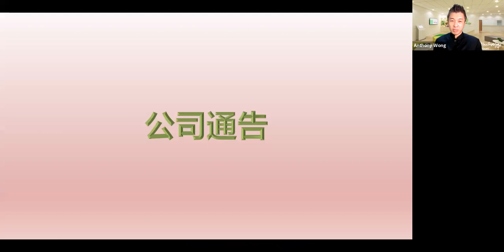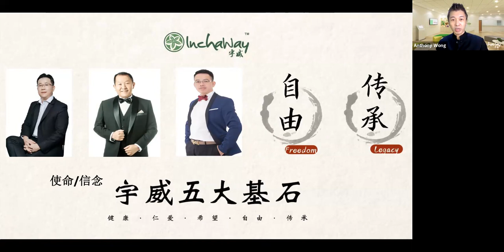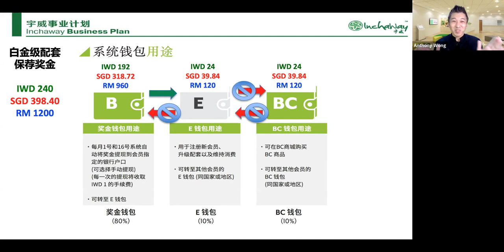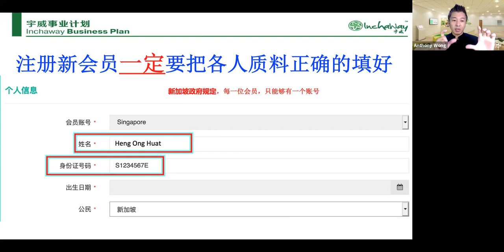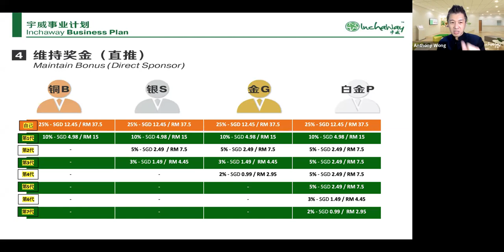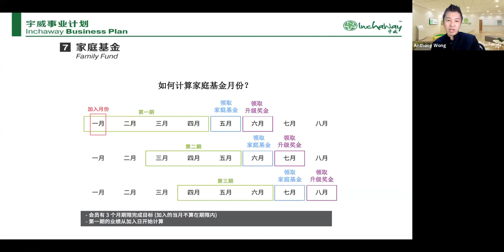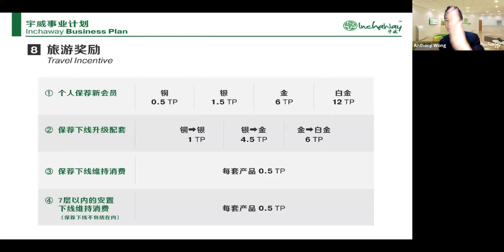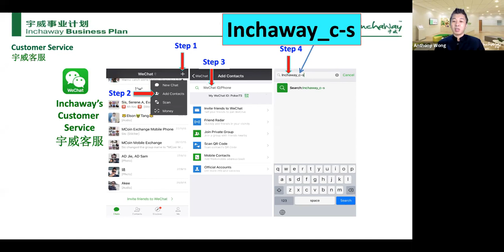新马宇威市场计划 - ANTHONY WONG